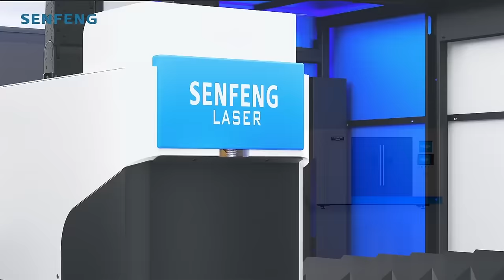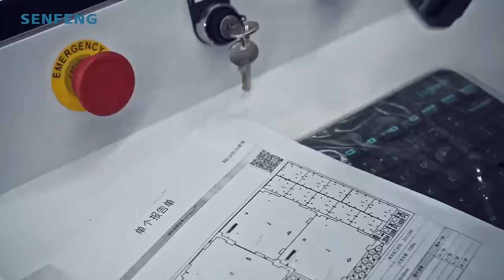12kW+ Fiber Laser Cutter丨Born for Ultra-High Power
With its lightning-fast cutting speed and precision accuracy, this machine is a game-changer in the world of laser cutting.
What sets this laser cutter apart is its speed. With a cutting speed of up to 200m/min, this laser cutter can easily cut through various metal materials. And its advanced software allows intricate designs and patterns to be cut with incredible precision, making it the perfect tool for artists, designers, and engineers.

Don't settle for anything less than the best - get your hands on SENFENG High-speed Laser Cutter today!